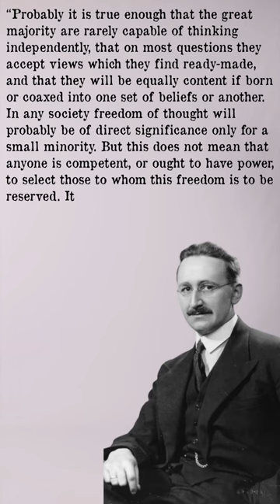Friedrich A. Hayek : The Road to Serfdom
The Road to Serfdom : Friedrich A. Hayek is a classic work in political philosophy, intellectual and cultural history, and economics, The Road to Serfdom has inspired and infuriated politicians, scholars, and general readers for half a century. Originally published in England in the spring of 1944—when Eleanor Roosevelt supported the efforts of Stalin, and Albert Einstein subscribed lock, stock, and barrel to the socialist program—The Road to Serfdom was seen as heretical for its passionate warning against the dangers of state control over the means of production. For F. A. Hayek, the collectivist idea of empowering government with increasing economic control would inevitably lead not to a utopia but to the horrors of nazi Germany and fascist Italy.

First published by the University of Chicago Press on September 18, 1944, The Road to Serfdom garnered immediate attention from the public, politicians, and scholars alike. The first printing of 2,000 copies was exhausted instantly, and within six months more than 30,000 were sold. In April of 1945, Reader's Digest published a condensed version of the book, and soon thereafter the Book-of-the-Month Club distributed this condensation to more than 600,000 readers. A perennial best-seller, the book has sold over a quarter of a million copies in the United States, not including the British edition or the nearly twenty translations into such languages as German, French, Dutch, Swedish, and Japanese, and not to mention the many underground editions produced in Eastern Europe before the fall of the iron curtain.

After thirty-two printings in the United States, The Road to Serfdom has established itself alongside the works of Alexis de Tocqueville, John Stuart Mill, and George Orwell for its timeless meditation on the relation between individual liberty and government authority. This fiftieth anniversary edition, with a new introduction by Milton Friedman, commemorates the enduring influence of The Road to Serfdom on the ever-changing political and social climates of the twentieth century, from the rise of socialism after World War II to the Reagan and Thatcher "revolutions" in the 1980s and the transitions in Eastern Europe from communism to capitalism in the 1990s.

F. A. Hayek (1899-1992), recipient of the Medal of Freedom in 1991 and co-winner of the Nobel Memorial Prize in Economics in 1974, was a pioneer in monetary theory and the principal proponent of libertarianism in the twentieth century.

On the first American edition of The Road to Serfdom:
"One of the most important books of our generation. . . . It restates for our time the issue between liberty and authority with the power and rigor of reasoning with which John Stuart Mill stated the issue for his own generation in his great essay On Liberty. . . . It is an arresting call to all well-intentioned planners and socialists, to all those who are sincere democrats and liberals at heart to stop, look and listen."—Henry Hazlitt, New York Times Book Review, September 1944

"In the negative part of Professor Hayek's thesis there is a great deal of truth. It cannot be said too often—at any rate, it is not being said nearly often enough—that collectivism is not inherently democratic, but, on the contrary, gives to a tyrannical minority such powers as the Spanish Inquisitors never dreamt of."—George Orwell, Collected Essays